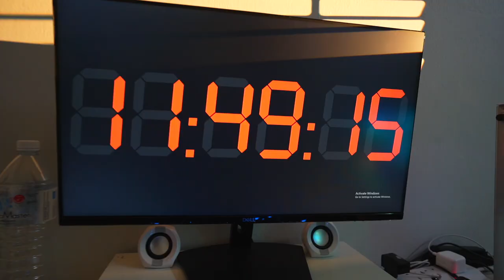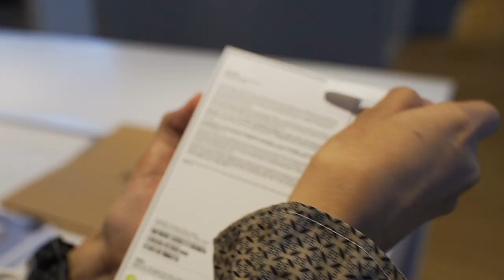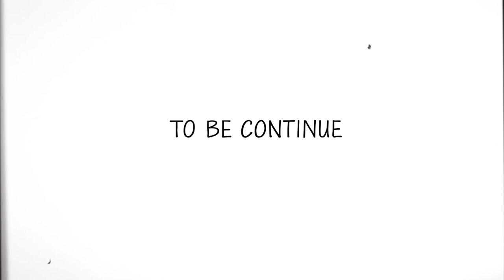Kepeng dah ada Girlfriend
Nak order Airpod ?
Whatsapp je kami 😊👇🏻, nak beli Hoodie kepeng pun boleh ws
Advertisement and Endorsement Number
(WHATSAPP) (business only)
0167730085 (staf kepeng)